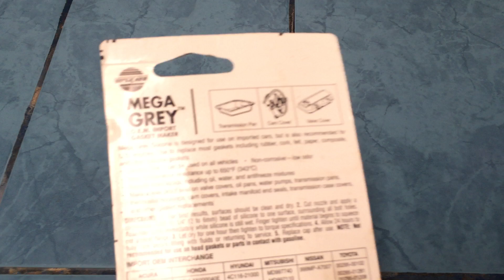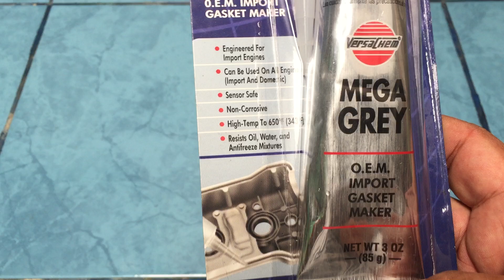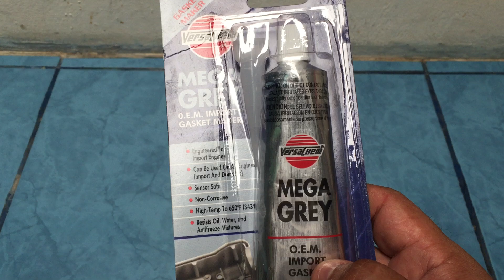Mega Grey silicone sellador de tapa de motor para altas temperaturas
Este es un producto que me ha funcionado mucho cuando ando haciendo mis viajes ya esto nos puede pasar a todos, el mega grey nos sirve para sellar superficies por donde tengamos una fuga de agua en mi caso me ha servido cuando la mangera de mi radiador tiene alguna fuga al conectar a mi radiador por algun desgaste, para aplicarce primero debemos de limpiar toda superficie humeda y aplicarlo, en otro caso me sirvio cuando la tapa delantera del motor donde va el agua tenia una pequeña fuga de agua lo agregue y sello por completo la fuga espero les pueda servir, en otros casos me funciono cuando un sello de agua de mi motor tenia una pequeña fuga recuerden que esto es para casos que les puedan suceder andando viajando siempre les recomiendo en cada video revisar su vehiculo haciendo una revision de 360 a su alredor por completo y sus tuberias internas si es posible.